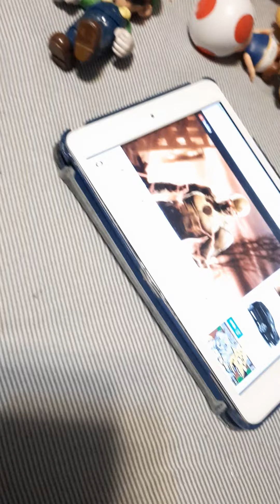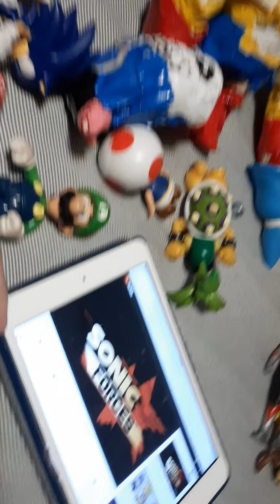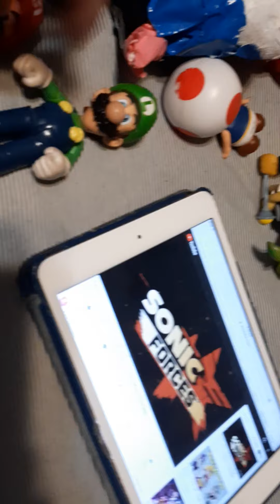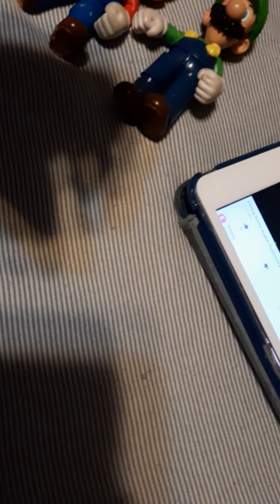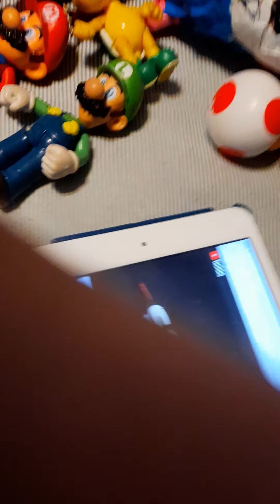tysquard crossover crisis ep 8 enter bean and hacker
all music go out to the show and games that made theme